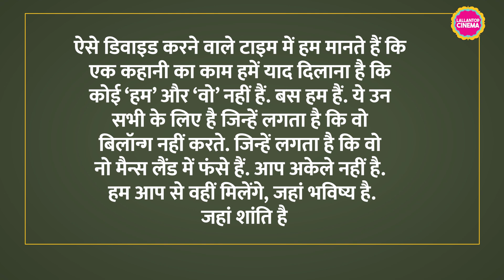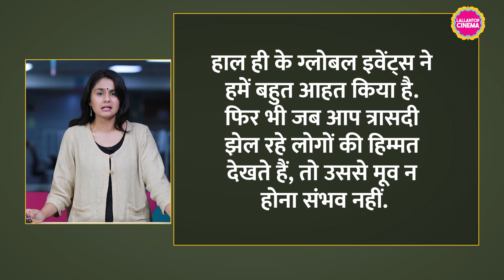Oscars 2022 में Ukraine Crisis पर Academy का स्टैंड हैरान क्यों करता है? | Lallantop Cinema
Apharan comes with a new season of suspense, mystery, action & edge of the seat thriller. Arunoday Singh as rowdy cop Rudra, goes on a dangerous mission to save our country. Watch on Voot Select!

It has been over a month since the Russia-Ukraine War. At such a time, support is being sought for Ukraine from all over the world. The Oscar platform has been used in the past to deliver political statements. In this video, we will tell you how the Academy Awards stage was used for the cause of Ukraine this year. Watch to know more.